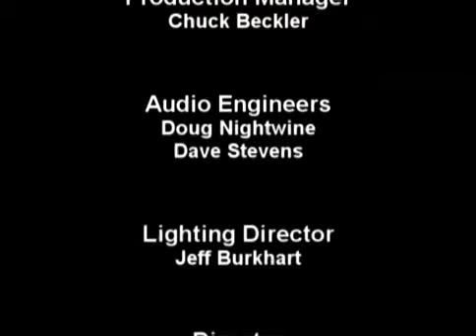Alan Parsons ` Madrid, Spain 2004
Setlist:
1.     I Robot
2.    Can't Take It With You
3.    Don't Answer Me
4.    Breakdown / The Raven
5.    Time
6.    Psychobabble
7.    I Wouldn't Want to Be Like You
8.    Damned If I Do
9.    More Lost Without You
10.     Don't Let It Show
11.     Prime Time
12.     Sirius
13.     Eye in the Sky

Encore:
14.     (The System of) Dr. Tarr and Professor Fether
15.     Games People Play